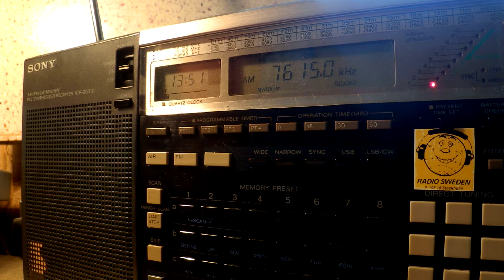08 01 2016 Voice of Wilderness in Korean to NEAs 1350 on 7615 Tashkent